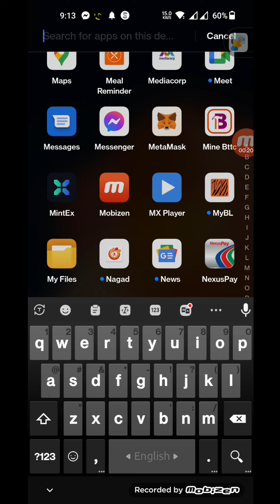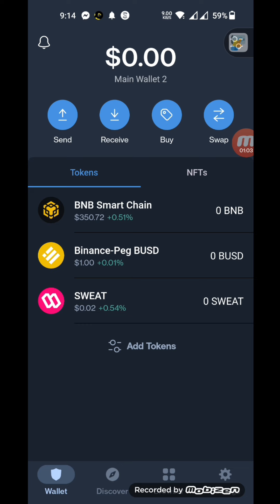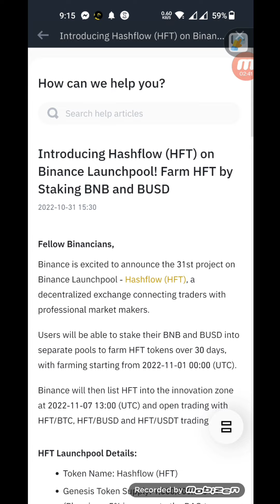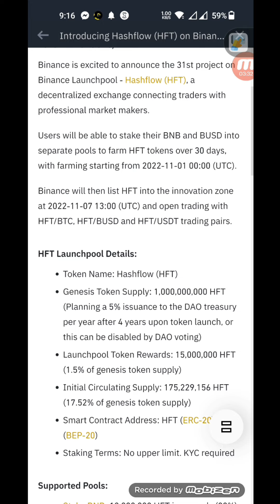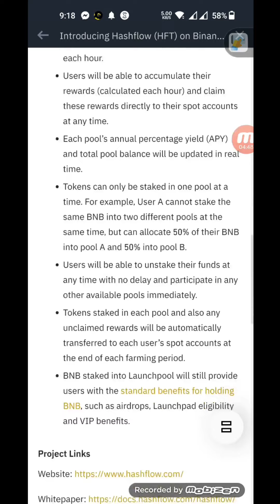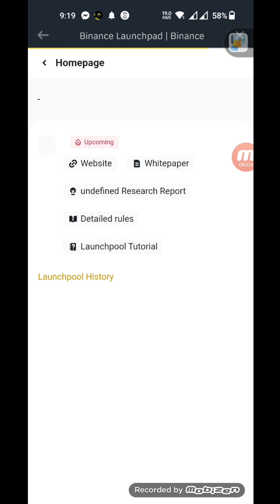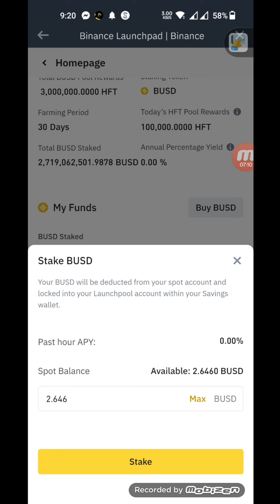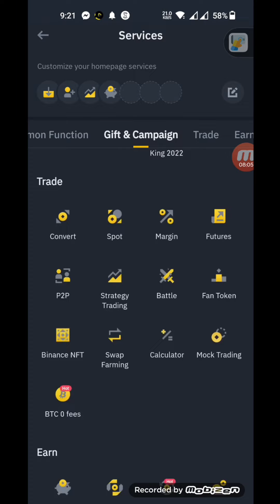Binance offer || HFT Stacking offer || Binance offer new update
,All content Provided By this channel meant educational purpose Only. I cannot guarantee that you will make money, I'm Getjust showing you different Website apps and methods that has the potential of making Money. Claim BAB Token (NFT) From Binance - Minting cost Just 1$ 🤑How to Claim BAB Token On Trustwallet?